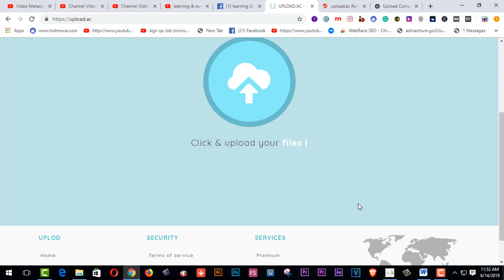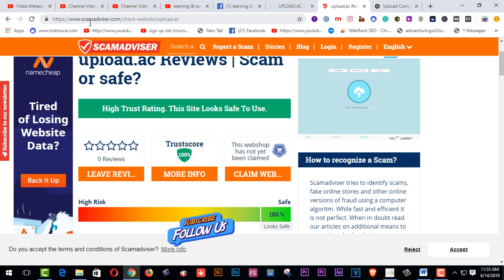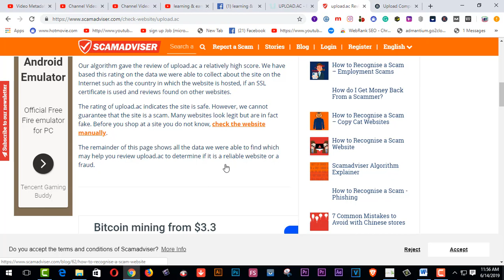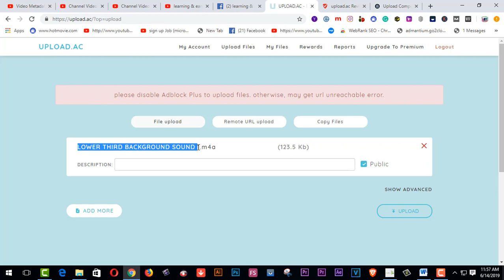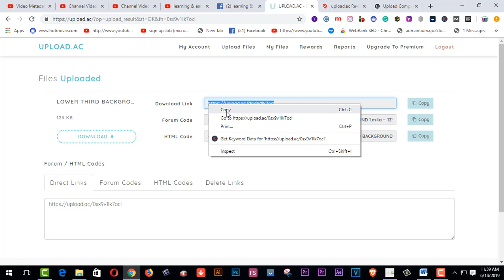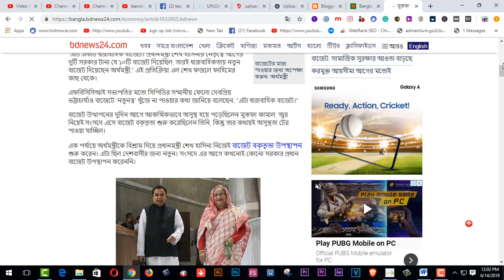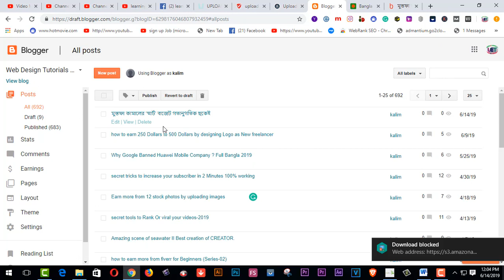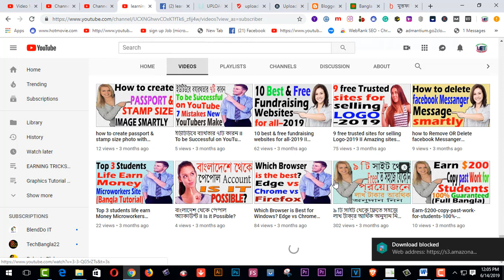File Upload থেকে মোবাইল ও কম্পিউটারে ৩০০ ডলার আয় করুন - সরাসরি বিকাশ পেমেন্ট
Here you will find File Upload থেকে মোবাইল ও কম্পিউটারে ৩০০ ডলার আয় করুন - সরাসরি বিকাশ পেমেন্ট
funny vlog
learning & earning tube
funny vlog
learning & earning tube
1.  Youtube video making Quality tools full bangla 2019
2.   Upwork English spelling test (U.S version) answers 2019
3. হাত খরচের টাকা চাই ? ৫০-১০০ ডলার আয় - (১০০% বিকাশ রকেট
     পেমেন্ট)
5. যেকোন ভিডিও আপলোড এবং ভিউ করে ইনকাম করুন লাখ টাকা II